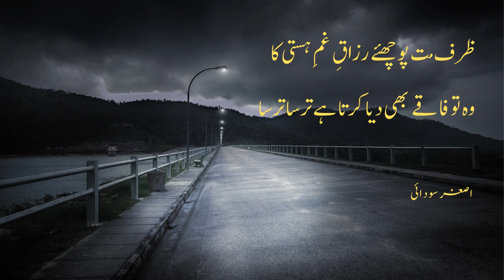Andhian Mary Asasay Pa Hoi Sharminda | Prof. Asghar Saudai | Ghazal 2022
Andhian Mary Asasay Pa Hoi Sharminda | Prof. Asghar Saudai | Ghazal 2022 ghazal from Book Chalan Saba Ki Tarhan Prof. Asghar Saudai.

@UnErase Poetry   @Spill Poetry   @Best Urdu Poetry Collection   @Binz Da Poet    @Button Poetry

1- SHAHY DOSRA ( شہ دوسرا )

2- CHALAN SABA KI TARHAN ( چلن صبا کی طرح )

3- KIRAN SADA KI TARHAN  ( کرن صدا کی طرح )

4- This Channel is for promote his poetry, shairy,naat.ghazals

Prof. Asghar Saudai